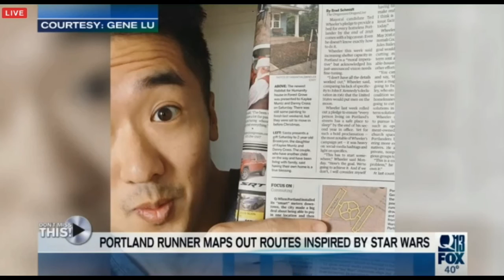Star Wars Runner / Q13FOX Seattle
In a city not too far away, I made an appearance on TV for running routes in the shape of Star Wars characters.